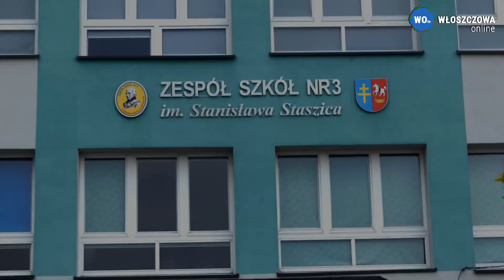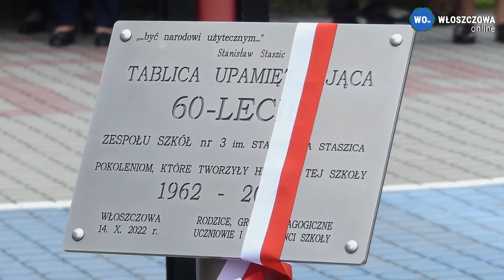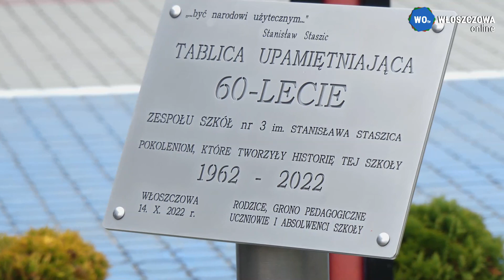Włoszczowski Staszic - 60 lat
Zespół Szkół Nr 3 im. Stanisława Staszica we Włoszczowie obchodzi
w 2022 r. 60 lat istnienia

lub
na na konto Orbital Center Spn.s.. z dopiskiem „Darowizna“
Santander Bank Polska S.A. 1 Oddział we Włoszczowie
Włoszczowa Online jest marką własną Orbital Center Spn.s.